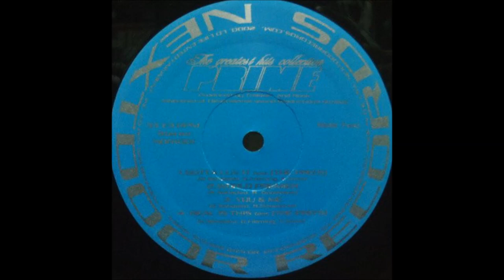Prime - Gotta Luv It (2000)